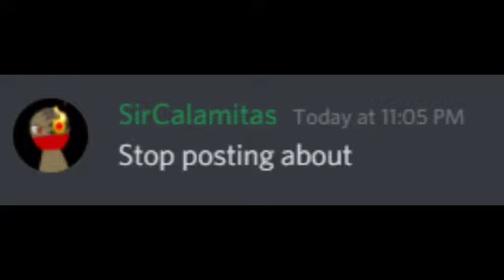Stop Posting About Among Us but every incomplete sentence is a Discord message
Me and the boys just having fun on Discord